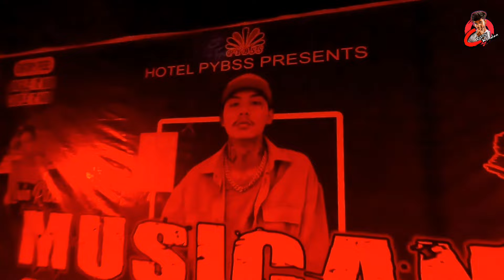VTEN - Live concert first time in Arunachal 🔥 INDIA | DJ Night Itanagar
Video aacha lage to pyar dena ✌️